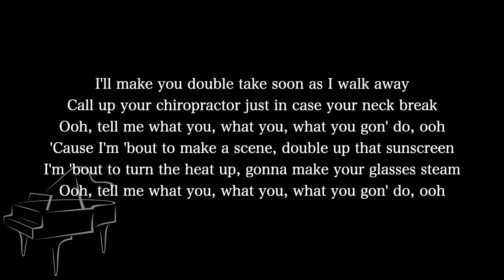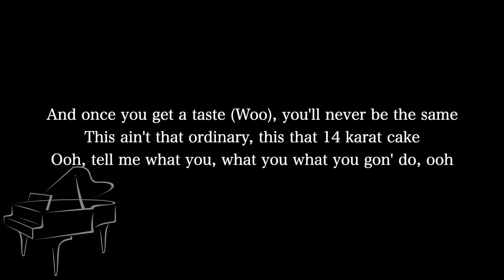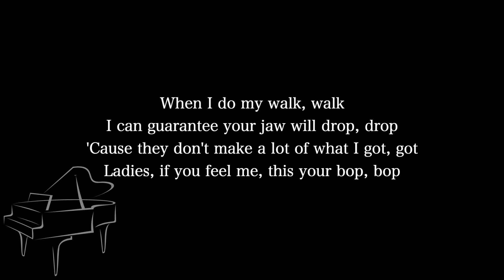【Piano Karaoke Instrumental】Made You Look / Meghan Trainor【Lower Key】